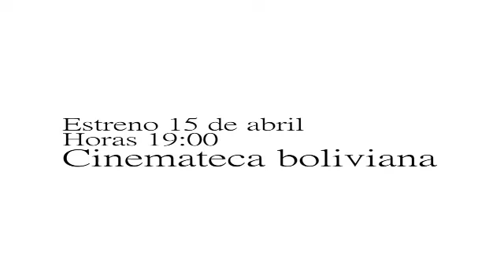Cortometraje elaborado por jóvenes sordos (El Alto Bolivia)